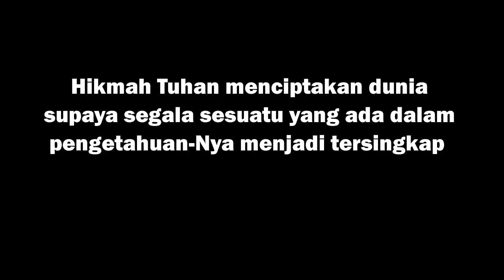Solo Camping Hujan Deras, Berkabut, Suara Hujan Damai, ASMR, Shelter Plastik Kantong Sampah